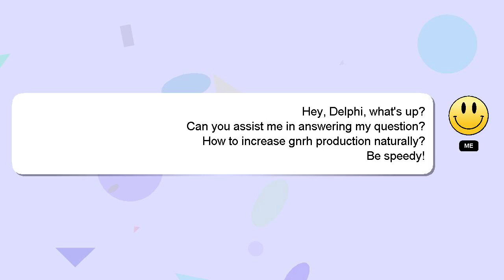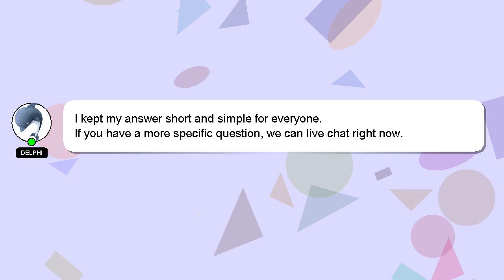How to increase gnrh production naturally?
Here's a brief description of who I am, Howdy, my name's Delphi. I can assist you in discovering answers to your inquiries. - How to increase gnrh production naturally?

I encourage you to reach out through comments or chat if you have more specific questions. Your answer will be recognized and valued, and I will 'heart' it to show my appreciation.

*2 What we are experimenting :*